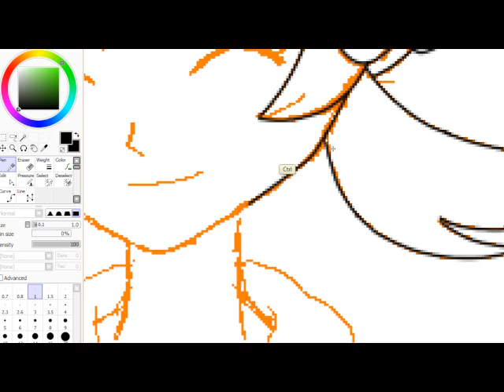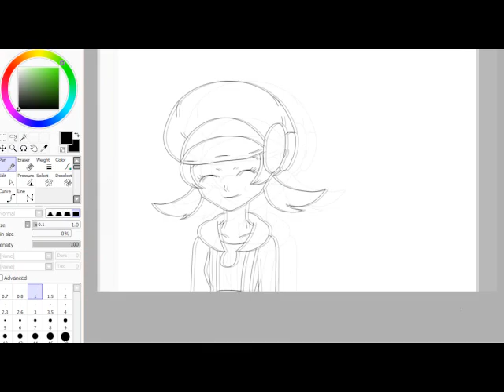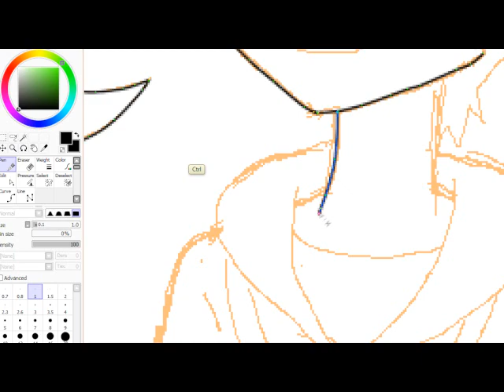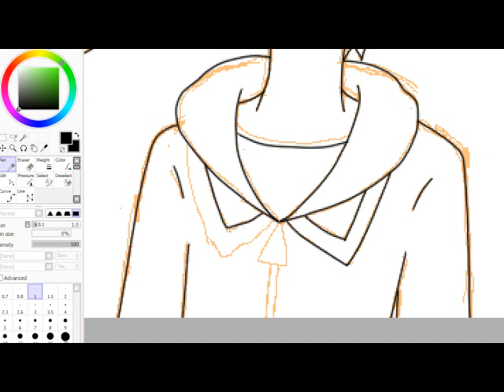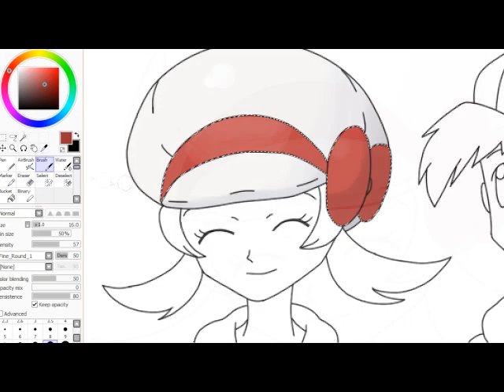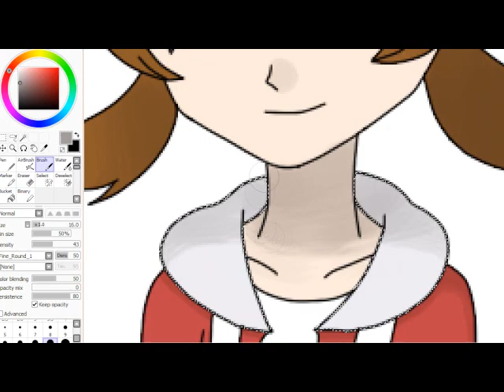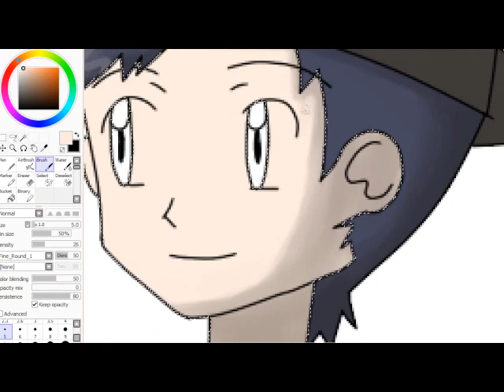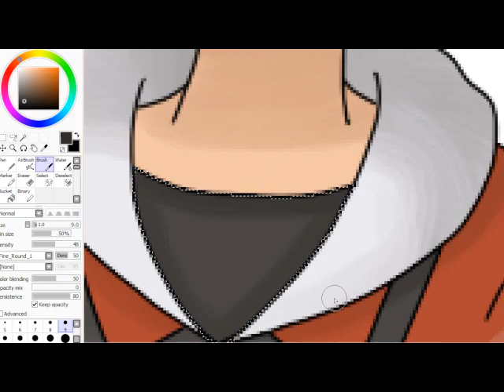Lyra and Ethan Speed Drawing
WHAT HAPPENED WITH THE COLORS? And I thought that only WMM would do that.
Okaay, I could have done this better. Ethan looks kinda weird in this xD''

This is a fanart of two characters from Pokémon, Lyra and Ethan. I do not own Pokémon, nor do I own the characters.

Songs:
Route 29 (Johto) - Shinji Miyazaki
Pokémon Johto - PJ Lequerica
A New Oath - Naomi Tamura
The Johto Champions League - Giorgio Vanni